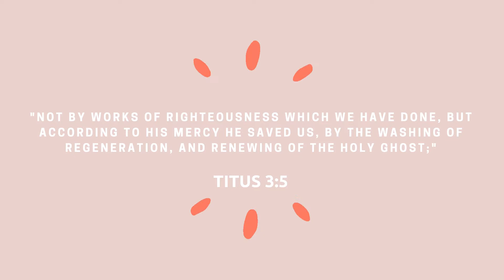IT'S WEDDING SEASON | DITL with a Photographer & Exploring Providenciales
It's another holiday weekend and my cousin is getting married; its the best way to bring the family together. I'm so excited as I haven't seen a lot of my family since lockdown, hope you guys had a lovely weekend as well. Love you all, Later.
xoxo- Deandra

Your extra love helps keep this channel going and I appreciate you guys, thank you so much lovelies.